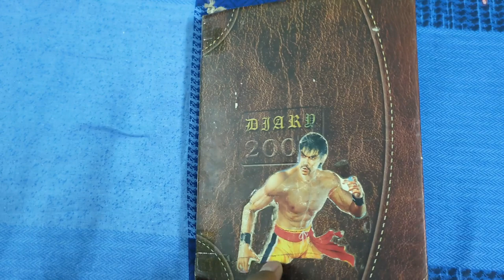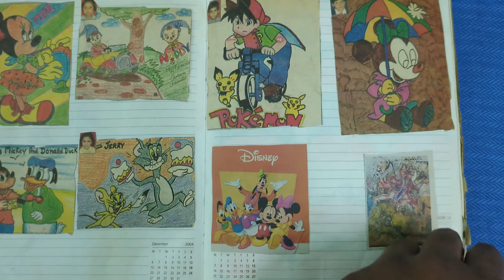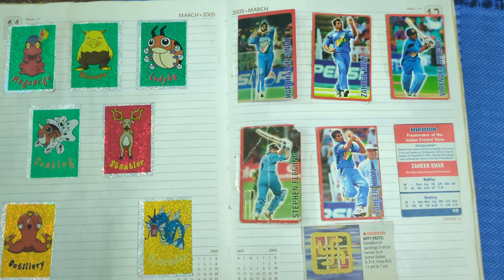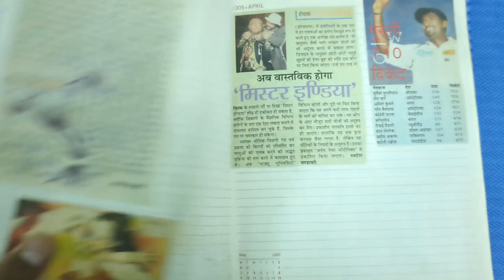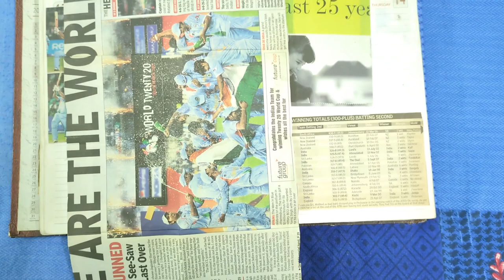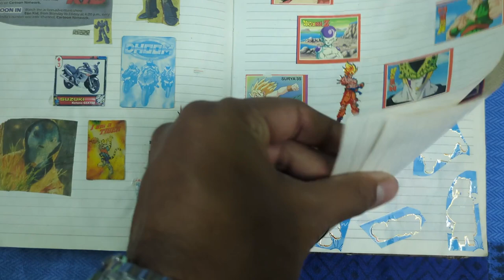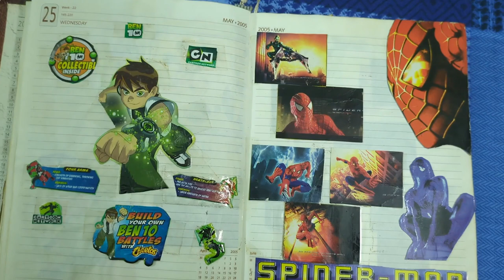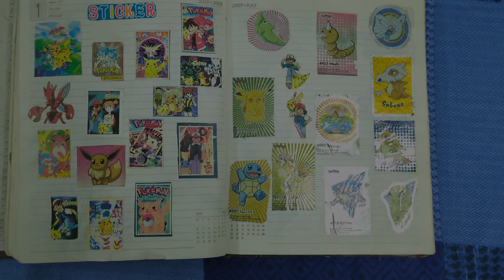Nostalgia Unleashed: Exploring Our Childhood Diary | A Walk Down Memory Lane